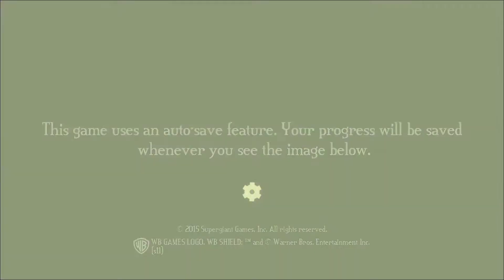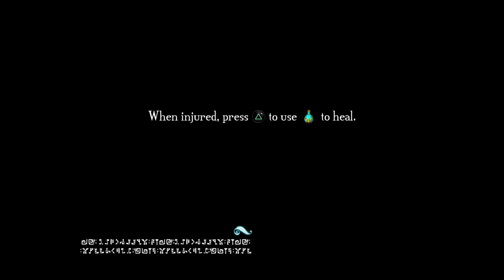[PS4] Bastion: The Wharf District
The game finally made it to PlayStation 4. In full native 1080p. Wanted to do a blind playthrough unlike Transistor.

Bastion is an action role-playing video game produced by independent developer Supergiant Games and published by Warner Bros. Interactive Entertainment. In the game, the player controls "the Kid" as he moves through floating, fantasy-themed environments and fights enemies of various types. It features a dynamic voiceover from a narrator, and is presented as a two-dimensional game with an isometric camera and a hand-painted, colorful art style. Bastion '​s story follows the Kid as he collects special shards of rock to power a structure, the Bastion, in the wake of an apocalyptic Calamity.

Partner with one of the greatest video game partners on YouTube and become part of the TGN Army.